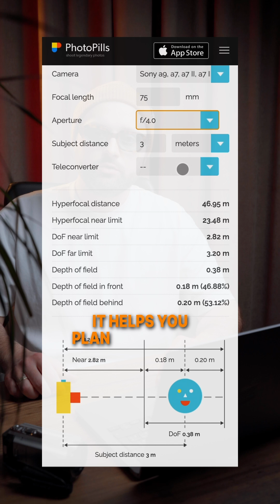What is Aperture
Try out the depth of field calculator mentioned in the video and much more features in the @PhotoPills app or on their site.

Aperture (also called the f-number), is the opening inside your lens that controls how much light hits the camera sensor. It also helps decide what’s in the frame is in focus or in other words how sharp or blurry your background looks.

You’ll often see numbers on your len’s aperture ring. A lower f-number (like 2.8) means a larger opening for more light. A higher f-number (like 11) means a smaller opening.

A wide aperture lets you isolate your subject with background blur, while a narrow aperture brings more detail into focus.

If you are not sure which f-number you should use to keep the subject in focus, try playing with a depth-of-field calculator like PhotoPills. It helps you plan the perfect aperture for any setup.

In the next lesson we are going to talk about Shutter Speed.

Don't hesitate to ask more questions!